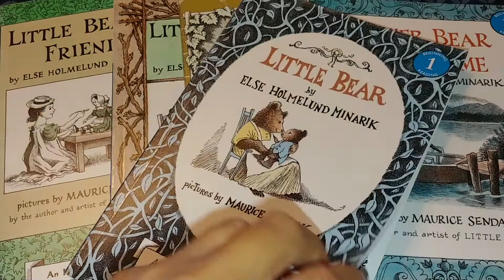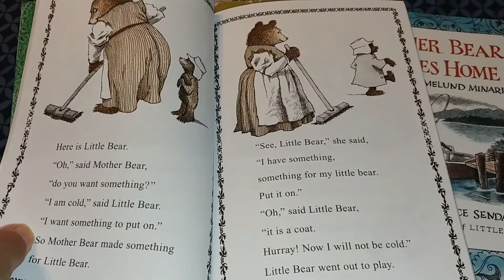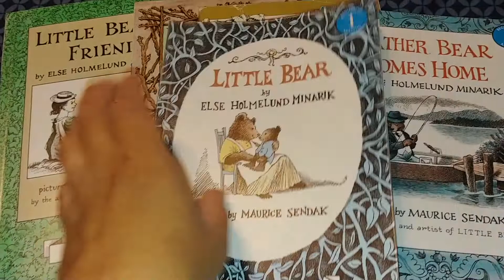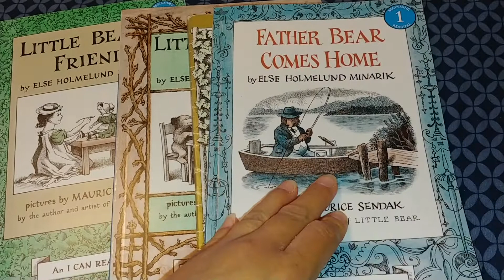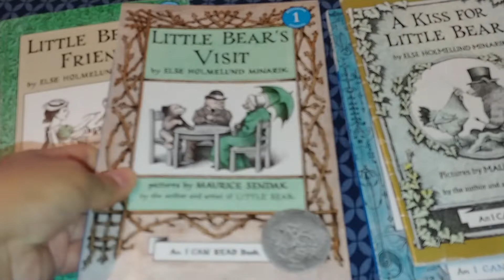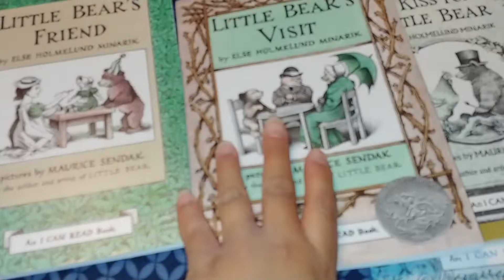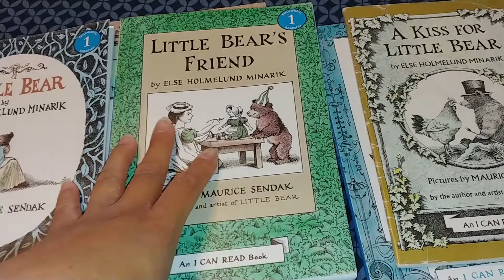Serie de libros para niños- Osito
Hola a todos, hoy comparto con ustedes una serie de libros para niños perfecta para aquellos que están listos para empezar a leer capítulos.
Bendiciones 🤗